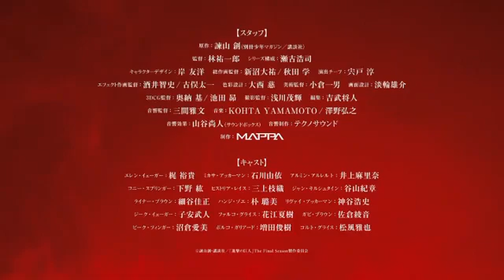Attack on titan S4 Part 2 Official Trailer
hajime isayama - author of attack on titan
 Mappa studio - Anime studio